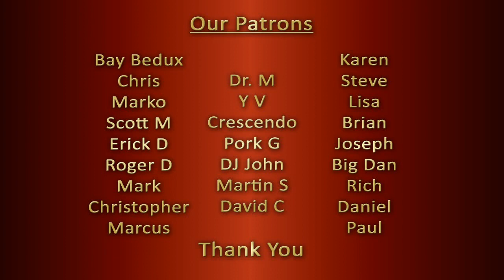GARY MOORE Spanish Guitar REACTION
Two counselors, teachers, life coaches, stay-at-home parents & music lovers from India give a, open, honest, single-take, unscripted and impromptu reaction to "GARY MOORE Spanish Guitar".